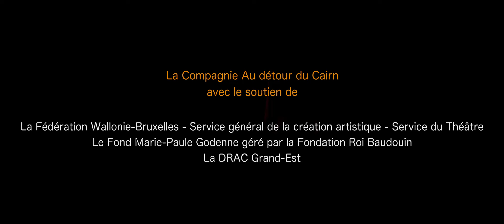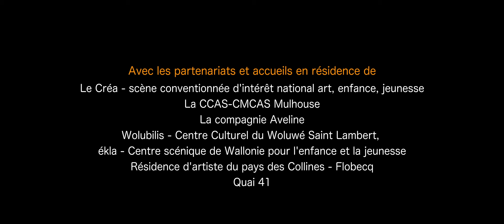DOMINIQUE TOUTE SEULEv— Marie Burki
La vie de solitude et de précarité de Dominique devient, sous l’écriture et la mise en scène de cette jeune compagnie, une magie de résilience et de vitalité.
➤ Mercredi. 16 octobre — 10h
à L'Auditorium Seynod (Annecy)